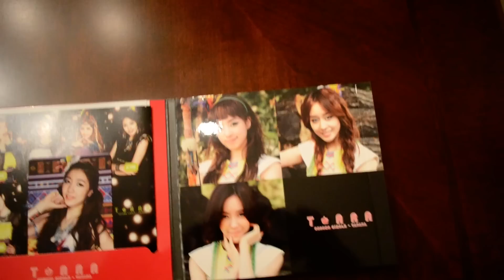T-ARA "Yayaya" (Japanese ver.) CD/ DVD, Limited Edition / Type-A Review 111220 unboxing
T-ARA "Yayaya" (Japanese ver.) CD/ DVD, Limited Edition / Type-A Review.